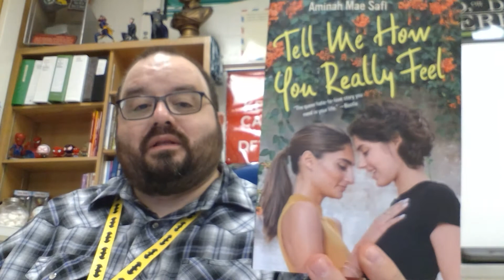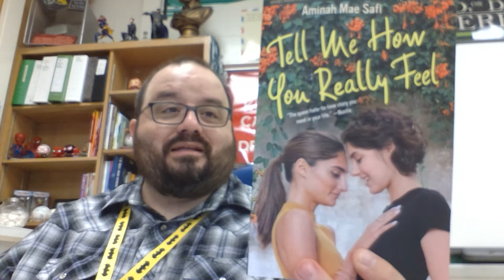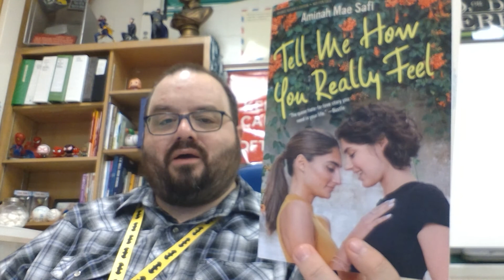The Rudie Librarian talks about Tell Me How You Really Feel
The Rudie Librarian talks about Tell Me How You Really Feel by Aminah Mae Safi